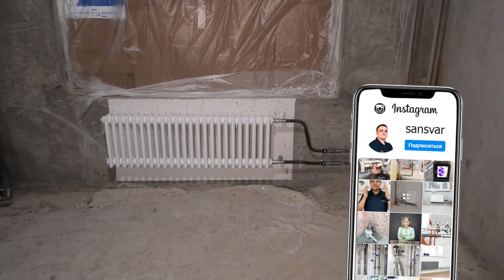ЖК Новая Рига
Замена стальных конвекторов отопления от застройщика, но новые стальные трубчатые радиаторы  Zehnder, без отключения и слития стояков отопления в отопительный сезон (без помощи местных сантехников и управляющей компании) по технологии "Заморозка труб" на стальных вгп трубах и пресс фитингах от компании Viega Megapress